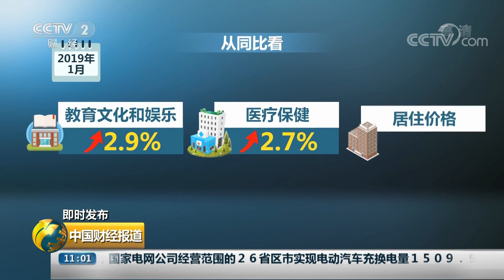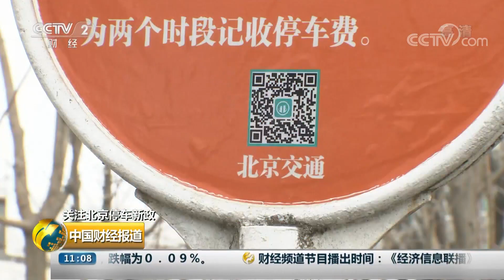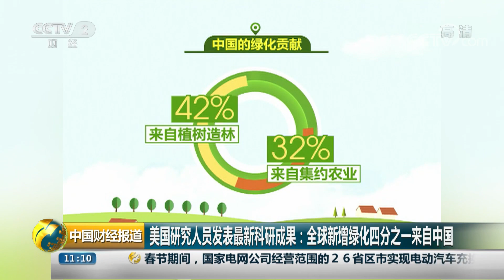《中国财经报道》 春运客流连续第7天超千万 各地加开列车提运力 20190215 11:00 | CCTV财经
本期节目主要内容：即时发布，1月CPI、PPI同比涨幅双回落；春运进行时，全国铁路客流连续7天超千万人次；中国年货地图，闻喜花馍：品种繁多历史悠久。